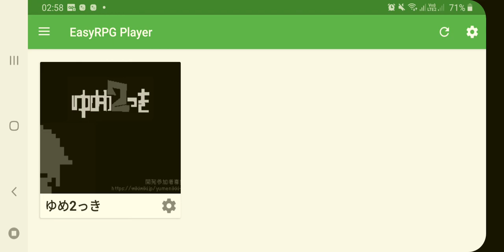yume 2kki gameplay child effect and im sleepy good night yall :D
well i stop recording for sleeping i will post more soon my grandma needs use the phone but you can watch another content i posted you didn't see yet.